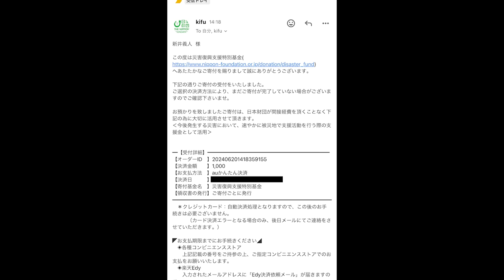ガチ中華店でお任せオススメ頼んだらどう考えても量多過ぎて喜びに溺れた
手打ちラーメン桂林

やっと本店行けました
もう最高！最高なんだけど！！！
ただデカ盛りメニューは次回以降に行きますねw